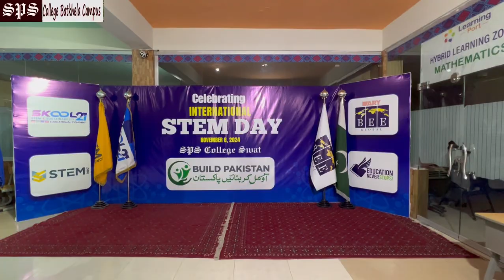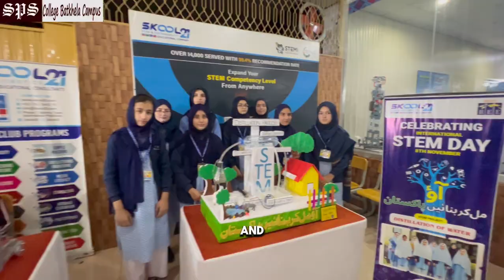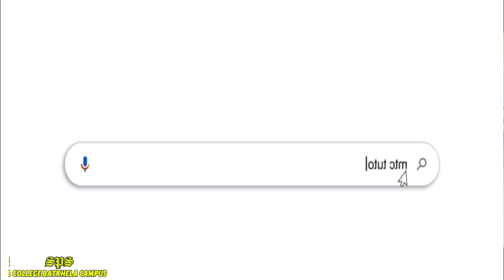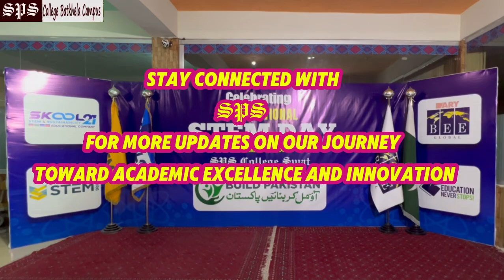"STEM Excellence: SPS College Batkhela Students Shine on STEM Day | SPS Rahimabad Campus"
"Celebrate STEM excellence with SPS College Batkhela's students as they showcase their outstanding projects on STEM Day at SPS Rahimabad Campus. Witness the future of science, technology, engineering, and math.